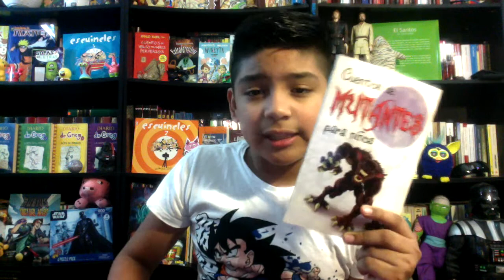Cuento corto para niños y niñas | Booktubers México | BooKid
Este es un cuento corto muy divertido se trata de un centauro que como todos los centauros es mitad hombre y mitad caballo...

Libro:Cuentos de Mutantes para niños
Proyecto de : Luis Rutiaga
Editorial: Época

Literatura Infantil  y Juvenil
    (Reseñas de libros)

Booktuber BooKid MX

Comunidad Booktube México 🇲🇽